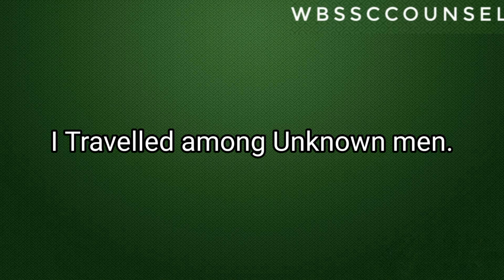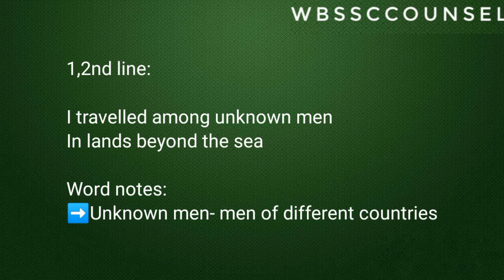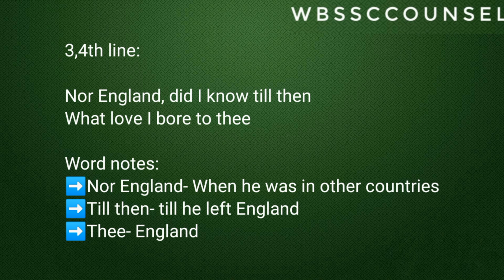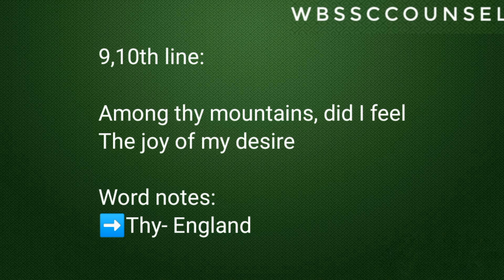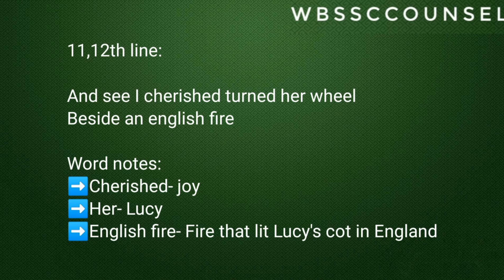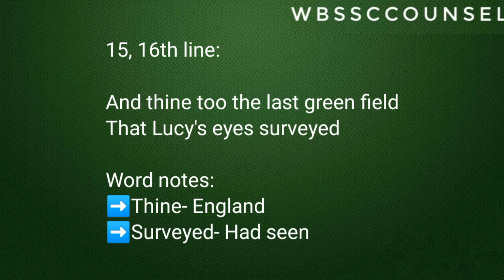I travelled among unknown men. Lucy poems. William Wordsworth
I travelled among unknown men detailed analysis